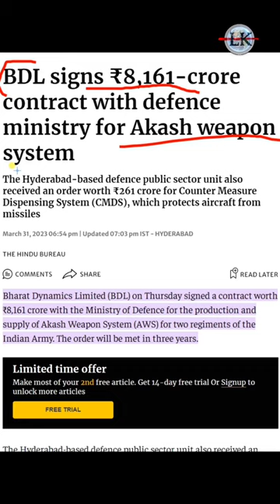भारत बना सुपरपावर हिल गई दुनियां 💪🔥 | VSHORDS | Akash Air Defence System | S400